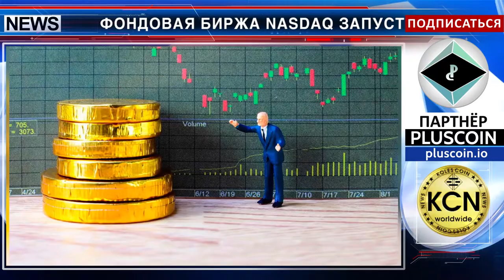Интригующие фьючерсы Nasdaq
Фондовая биржа Nasdaq запустит такие фьючерсы на биткоин, которых ранее никто не видел. Сейчас биржа находится в стадии изучения вопроса о запуске фьючерсных контрактов, которые будут отличаться от аналогичных деривативов на конкурирующих биржах. Об этом сказала генеральный директор фондовой биржи Nasdaq Адена Фридман (Adena Friedman) в интервью CNBC. Она подтвердила информацию о том, что Nasdaq запускает фьючерсы  на биткоин, но не указала график запуска. Тем не менее, комментарии Фридман показывают, что разработка продукта действительно происходит. Основными конкурентами Nasdaq являются Cboe и CME Group, которые выпустили биткоин-фьючерсы ранее.